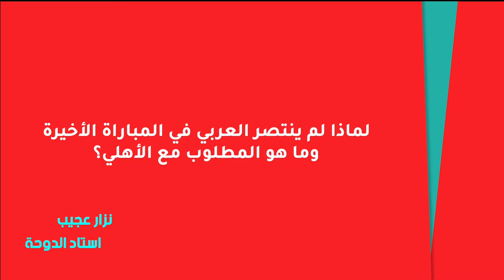مؤتمر اللاعب محمد صلاح النيل لمباراة الأهلي في الجولة الثانية لموسم 2021/2020